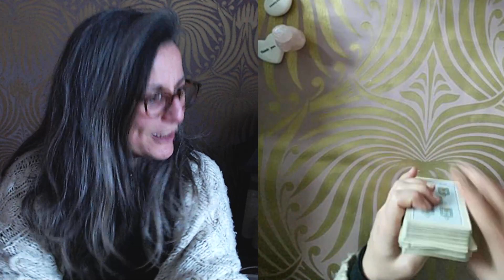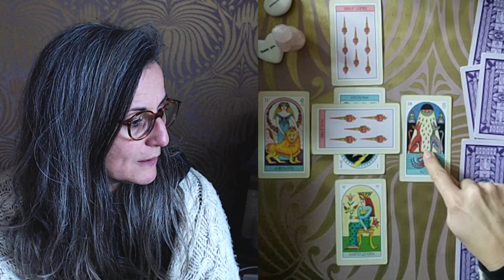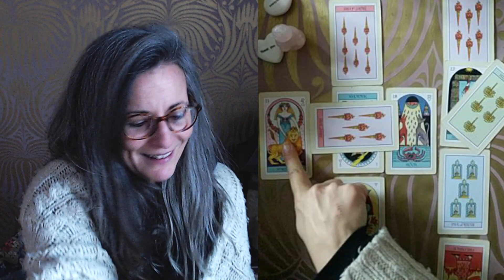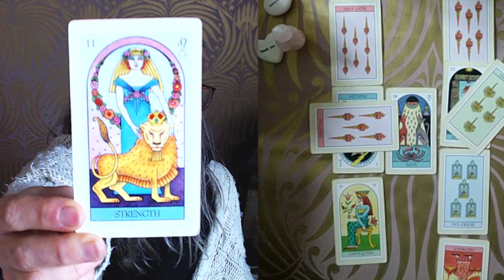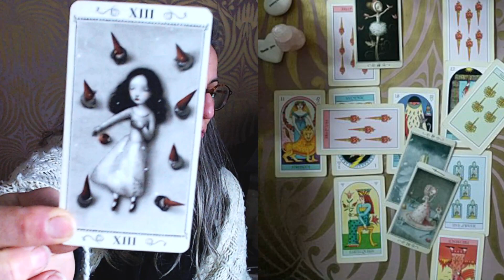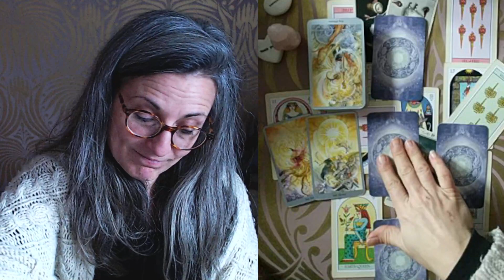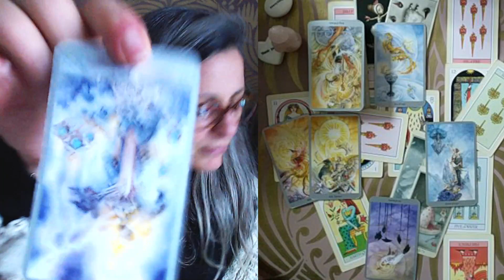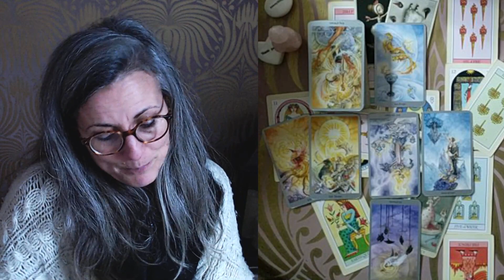Le Tirage du Dimanche & Coups de Pouce du Lundi~ Semaine du 5 Décembre 2022 @FilleDeLune​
Tarots du Jour :

- Le Shadowscape Tarot
- Le Tarot de Mystic Meg
- Le Tarot de Nicoletta Ceccolli

Tirage des Energies du Lundi 16:56

Magali